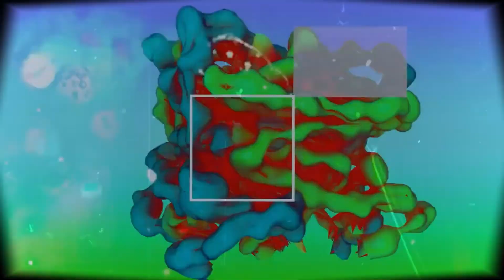Август - Цветной Сон (Instrumental)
Альбом: Ответный Удар